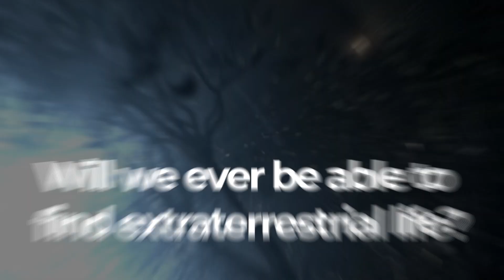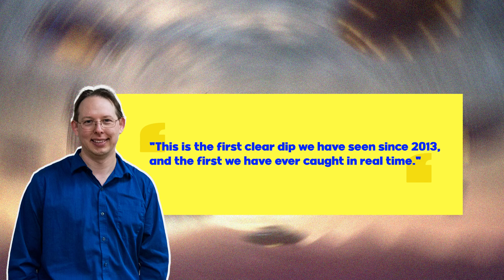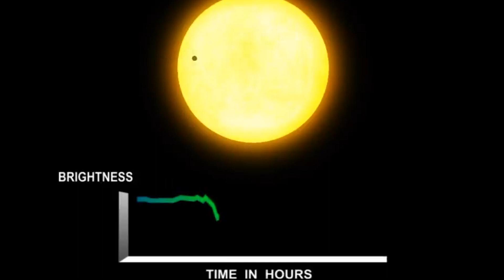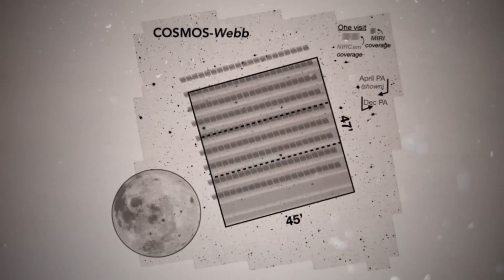Scientists Just Announced a Terrifying Structure of Advanced Alien in Space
Do we know if we're the only ones out here? This is, undoubtedly, among the most key questions we face today. What makes you think that other intelligent species in our galaxy wouldn't create technologies like a radio which might reveal their existence? Since Frank Drake's 1960 investigation of radio transmissions from nearby stars, researchers have been trying to find a solution. Unfortunately, no sentient life from another planet has been found, but scientists are continuously looking. Will we ever be able to find extraterrestrial life? Are the observations of scientists correct? Stay with us till the end of the video to know!

What do we mean by the unprecedented fading of a star?
The unprecedented fading of a star 1300 light-years distant in the constellation Cygnus has scientists and fans of extraterrestrial life abuzz. This isn't the first instance that KIC 8462852, also known as "Tabby's star," has diminished in brightness, leading some scientists to speculate that an advanced alien society's megastructures are obscuring its light. And, according to fresh evidence from many telescopes, it's back at it. According to scientist Jason Wright of Penn State University in State College, "This is the first clear dip we have seen since 2013, and the first we have ever caught in real time."  By deploying more telescopes, scientists may be able to collect enough information to identify the problem's nature. According to astronomer David Kipping of Columbia University, "This could be the first of several dips about to come. Many observers will be closely watching."  There will be a large number of people keeping tabs. Between 2011 and 2013, the NASA Kepler observatory detected periodic dips in the brightness of KIC 8462852. As observed by Kepler, Tabby's star dimming was significantly more irregular than a regular planetary passage, which was sent to monitor the stellar dimming’s created when an exoplanet crosses ahead of its star. Sometimes its brightness would dip by as much as 20%, making it even more intense. Something far larger and fewer rounds than a planet had just passed through our solar system.